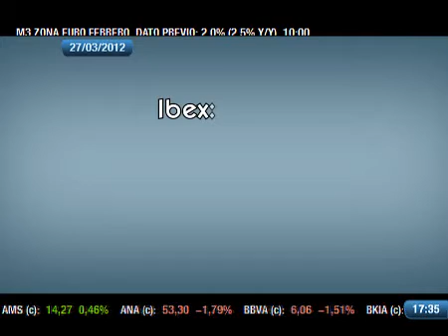Radiografía de la sesión